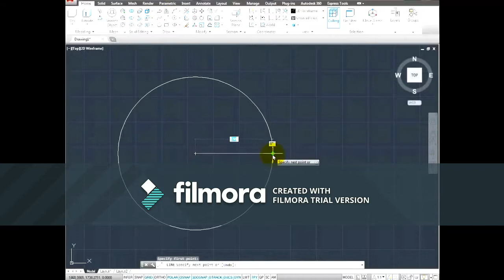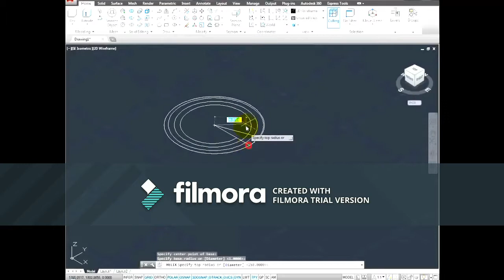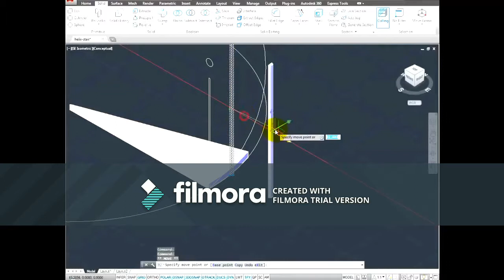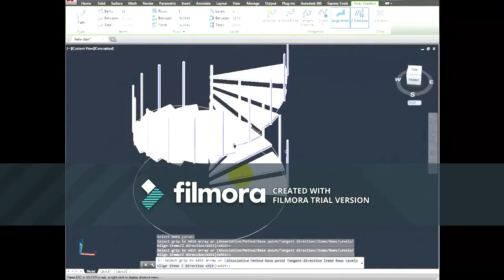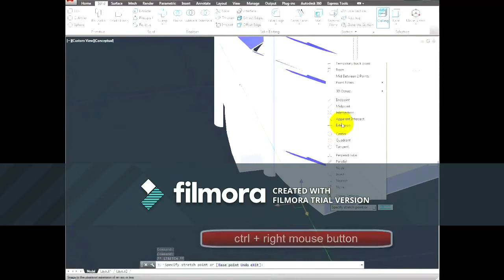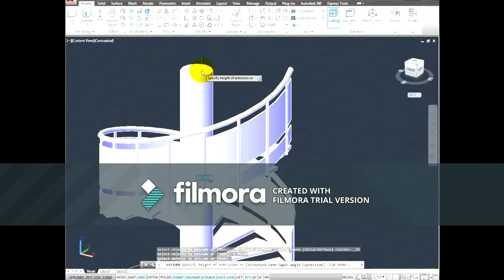How to make 3d Sprial Stairs